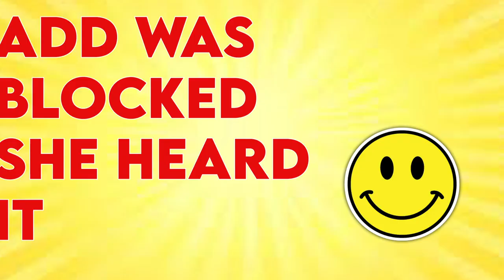HER FIRST TIME EVER REACTING TO !|Harry Mack Omegle Bars 96 (REACTION) SHE WAS MIND BLOWN!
HER FIRST TIME EVER REACTING TO !|Harry Mack Omegle Bars 96 (REACTION)
FOLLOW HER:
Snap:Mgreene7
Harry Mack Omegle Bars 96 (REACTION)